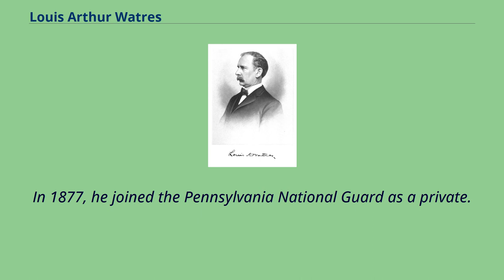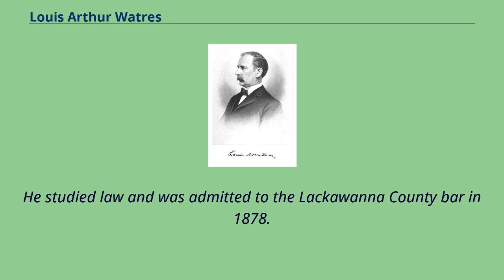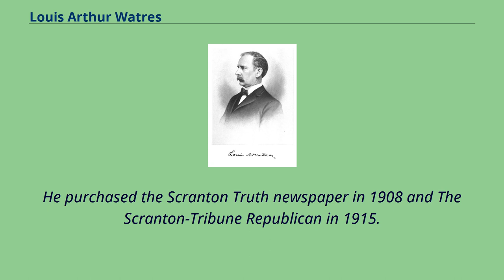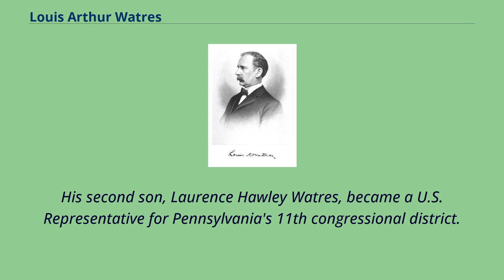Louis Arthur Watres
19th-century_American_politicians
20th-century_American_newspaper_editors
Louis Arthur Watres （April 21, 1851 – June 28, 1937） was an American politician from Pennsylvania who served as a Republican member of the
Pennsylvania State Senate for the 20th district from 1883 to 1890 and as the fifth Lieutenant Governor of Pennsylvania from 1891 to 1895.
Watres was born on April 21, 1851, in Jessup, Pennsylvania （known as the borough of Winton at the time） to Lewis S. Watres, a pioneer developer of the Lackawanna Valley.
He later moved with his family to Scranton, Pennsylvania.
In 1877, he joined the Pennsylvania National Guard as a private.
He served as captain of Company A of the 13th Regiment, Colonel of the 11th Regiment, judge advocate of the Division Staff, general inspector of rifle
practice on the staff of Governor James A. Beaver and as commander of the 13th Regiment after the unit returned from duty in the Spanish-American War.
He became the first president of the Pennsylvania National Guard and served in that capacity for two years.
He was a member of the Armory Board of Pennsylvania and a key sponsor for the construction of the 109th Regiment Armory in Scranton, Pennsylvania.
He studied law and was admitted to the Lackawanna County bar in 1878.
Watres served as the solicitor for Lackawanna County government from 1881 to 1890.
He served as a member of the Pennsylvania State Senate for the 20th district from 1883 to 1890.
He was a member of the Judiciary General and Appropriations committees.
He served as Lieutenant Governor from 1891 to 1895.
He was a successful businessman and worked as president of the Scranton Passenger Railway Company, the County Savings Bank, the Title Guaran...